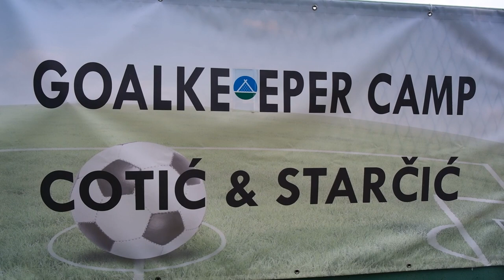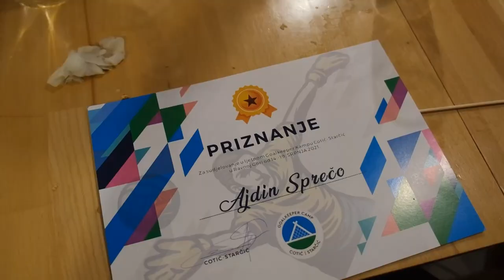HNTV reportaža: 3. golmanski kamp Cotić-Starčić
Reportaža s 3. golmanskog kampa Cotić-Starčić.